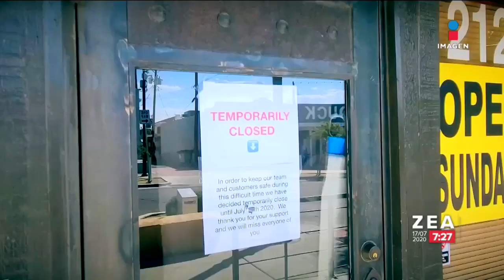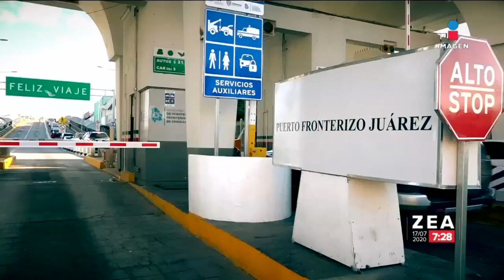¡Saturado! Así luce el puente internacional de Chihuahua | Noticias con Francisco Zea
Ante el aumento de casos de COVID19, en Chihuahua se extendió el cierre parcial de la frontera para viajes no esenciales vía terrestre a Estados Unidos.